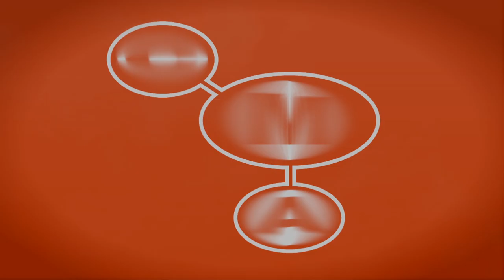Lexus Informational Battery Video | Seattle Ad Agency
Dead batteries seem to always happen at the most inconvenient times. Schedule regular battery service at your local Lexus dealer or at lexusdrivers.com

Creative Media Alliance is Seattle's premier marketing and video production company offering video services from online ads to television commercials. Our expert in-house video team plus our industry connections allow us creative and budgetary flexibility that set us apart from the rest. Our full-service advertising agency is unrivaled in media buying and planning, web design and development, SEO, social media and content marketing, branding and more.